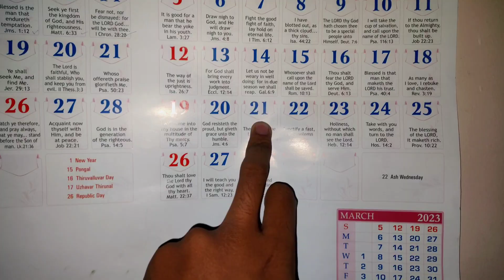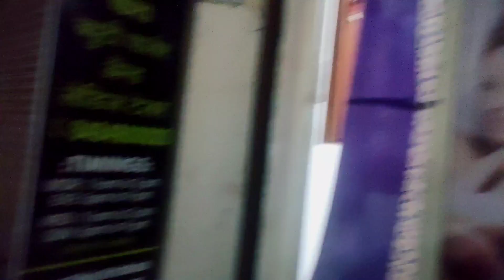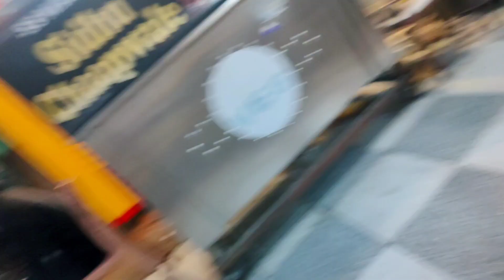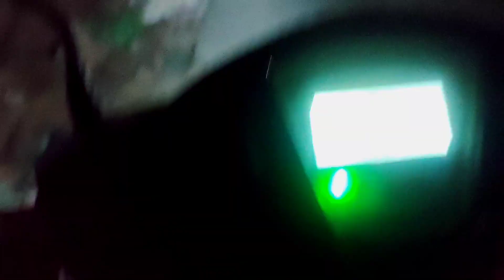21-22Feb 2022 | doing random things ❤️